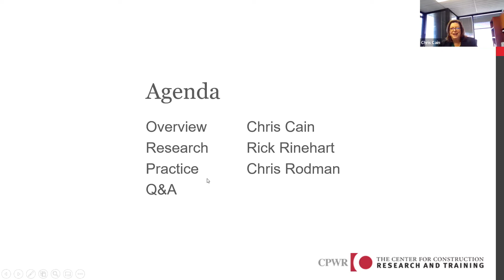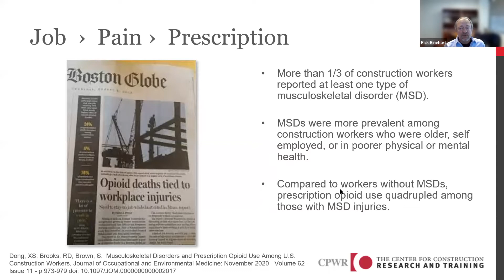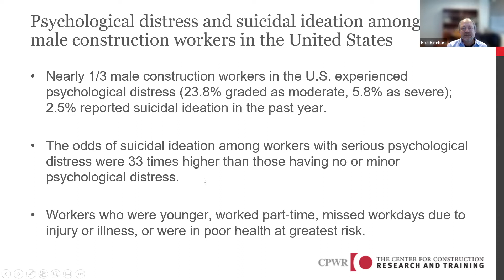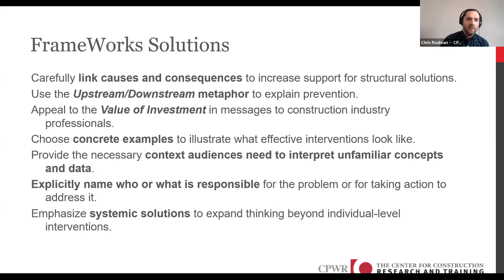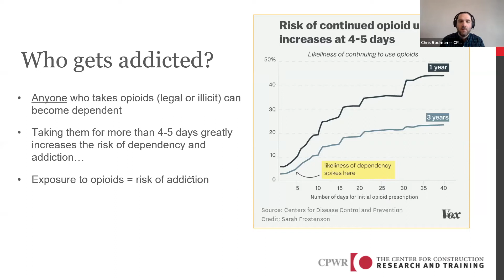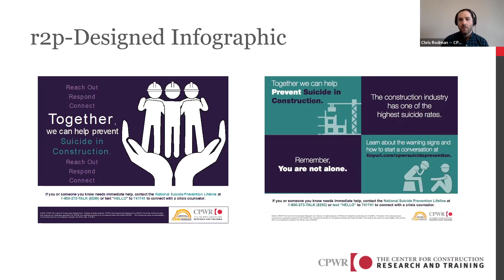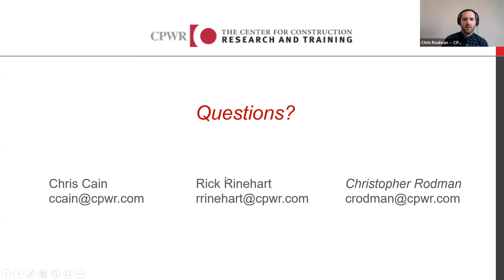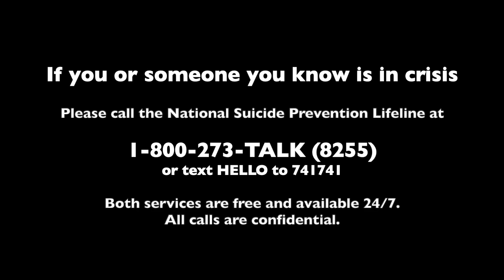The Mental Health Crisis in the Construction Industry: How Can We Respond?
By 2019, suicide had become the leading cause of death in the construction industry, and construction workers are six to seven times more likely than the average worker to die from an opioid overdose. The pandemic has exacerbated these conditions, with recent research showing that nearly one in every six construction workers reporting feelings of anxiety and/or depression.

CPWR – The Center for Construction Research and Training, which focuses on reducing injuries, illnesses and fatalities among construction workers, has developed resources to help the industry respond. In this webinar, CPWR discusses mental health and opioid conditions in construction, highlighting current research and sharing evidence-based solutions.

Presented By:
CPWR's Chris Trahan Cain, Rick Rinehart, and Christopher Rodman

PEER ADVOCACY FOR CONSTRUCTION WORKERS STRUGGLING WITH SUBSTANCE USE AND MENTAL HEALTH-

If You Know Someone in Crisis

Recorded Live On:
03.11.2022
The Center for Innovation in the Design & Construction Industry (CIDCI) provides in-person and virtual forums to showcase true innovators in our industry. We believe that to accomplish great things we must dream as well as act. We bring together deep thinkers from diverse disciplines and communities to advance change and inspire innovation.